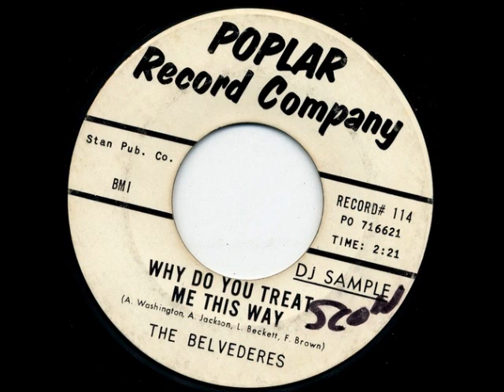The Belvederes ‎– Lost Love/Why Do You Treat Me This Way 1962 Poplar ‎– 114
the Belvederes who hail from Jersey City, NJ.